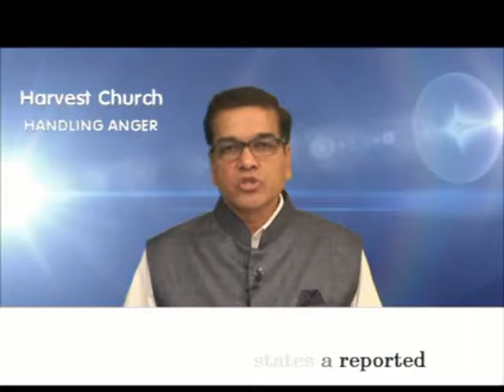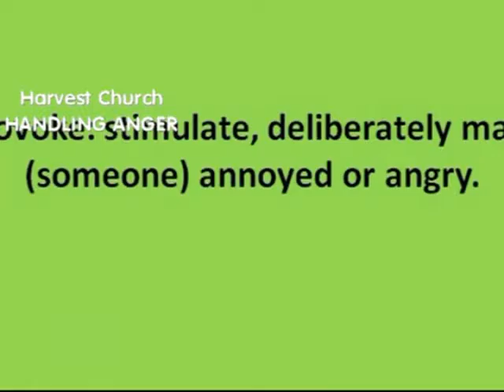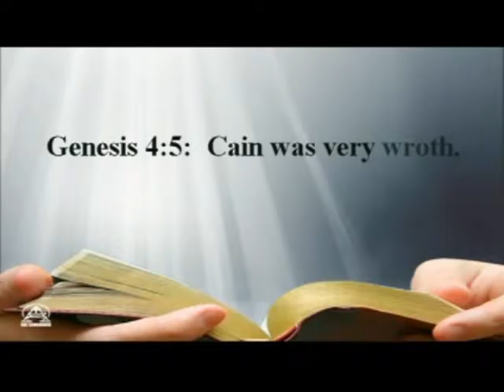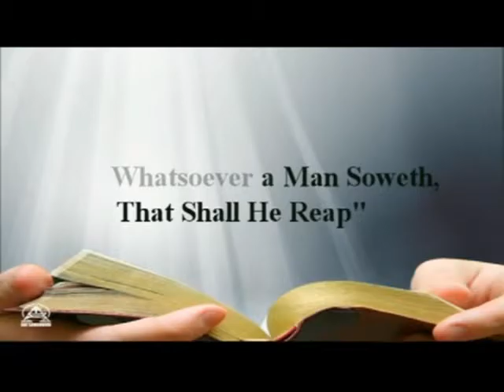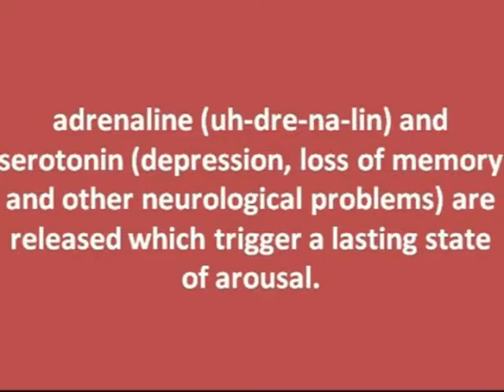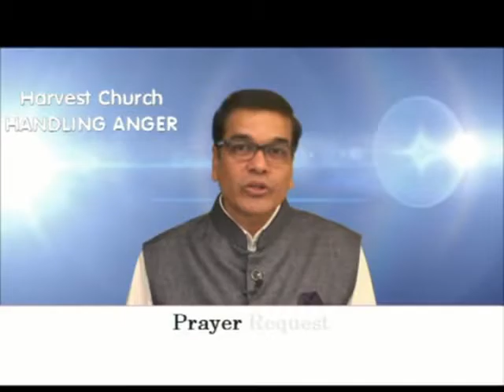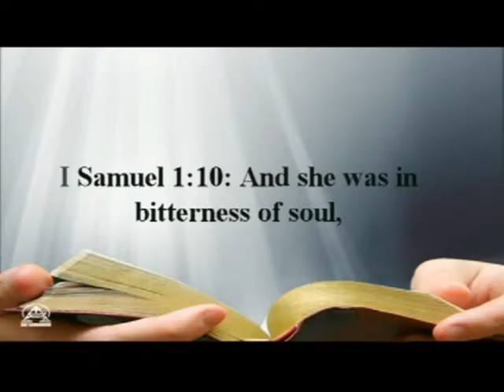Handling Anger | Rev. Dr. John Joseph | Harvest Church | Shubhsandeshtv